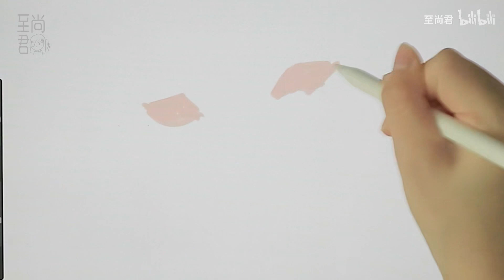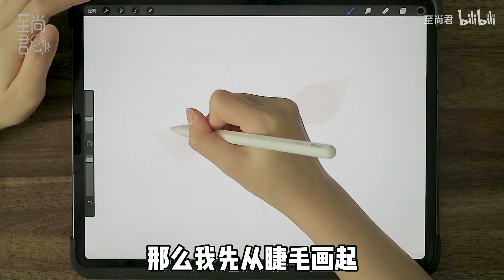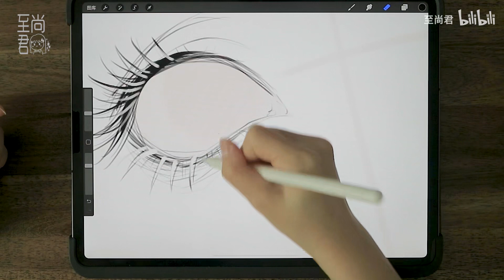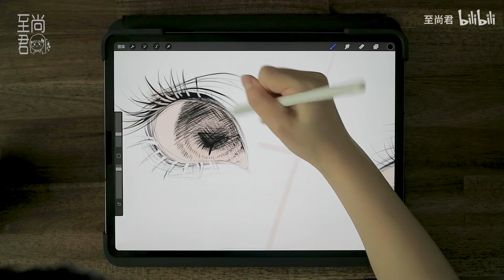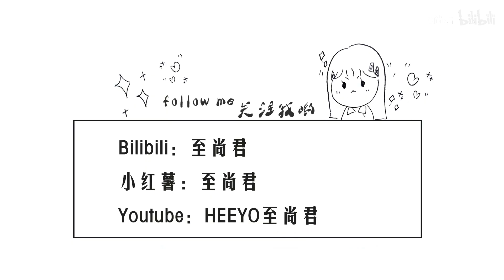【至尚君】画眼睛不对称？打型很重要！